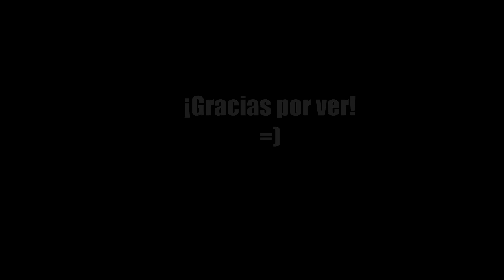Reacciones de compañeros [Devolviendo el huevo de sanguinario] | Fallout 4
Para los que esperan un nuevo vídeo del modo supervivencia, este viernes volveremos al ataque (huyendo de los cóctel molotov, por supuesto XD)

TAGS Fallout Fallout 4 guia guía guide special especial fuerza percepcion percepción resistencia carisma inteligencia agilidad suerte bethesda serie animación animacion animados dibujos completa episodios todos christijan gonz the taxidermist el taxidermista pc xbox ps4 play playstation 4 playstation fallout 3 fallout 2 fallout 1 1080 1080p HD español españa España castellano latino one Xone Sony Microsoft Windows Steam rpg compañeros acompañante acompañantes marciano extraterrestre alien alienígena alienigena ufo extraterrestre ovni modo mode supervivencia reacciones huevo sanguinario